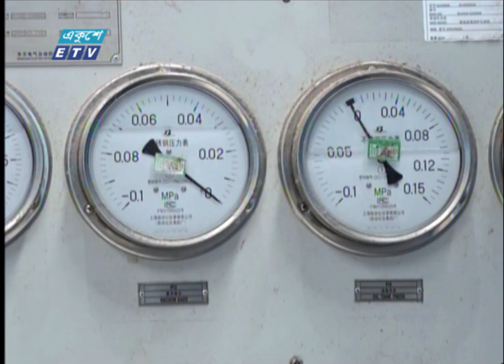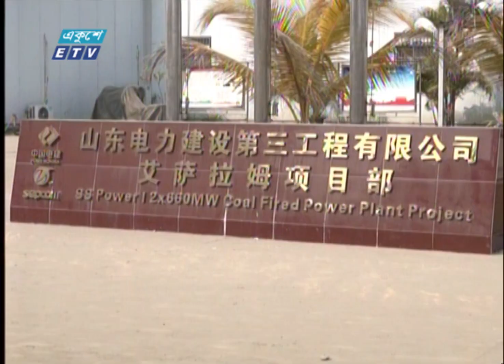জাতীয় গ্রিডের সাথে যুক্ত হয়েছে বাঁশখালীর এসএস পাওয়ার প্ল্যান্ট || ETV News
জাতীয় গ্রিডের সাথে যুক্ত হয়েছে বাঁশখালীর এসএস পাওয়ার প্ল্যান্ট। এই কেন্দ্র উৎপাদনে যেতে কমিশনিং শুরু করবে সোমবার থেকে। মূল উৎপাদনে যাবে এপ্রিলে। ইফরাজ নুরের ক্যামেরায় একরামুল হকের প্রতিবেদন জানাচ্ছেন শতরূপা দত্ত।